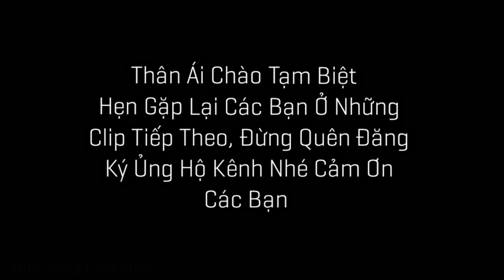Vì Sao Mít Không Ra Quả - Đây Cũng Là Lý Do - Trồng Cây Mít Khoảng Cách Bao nhiêu Là Đẹp Nhất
Trồng cây mít khoảng cách bao nhiêu thì hợp lý,  đây cũng là lý do vì sao mít không ra quả